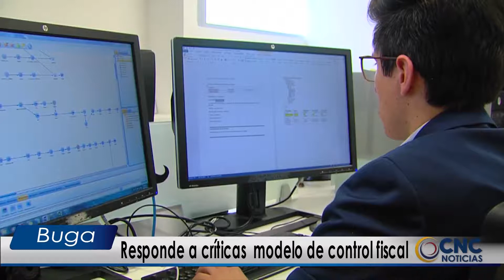Contraloría responde a critiscas sobre el nuevo modelo de control fiscal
El Contralor General Carlos Felipe Córdoba, se pronunció sobre las críticas que ha recibido el proyecto de acto legislativo que reforma el control fiscal. Para el funcionario encargado del ente fiscalizador, “hay intereses de algunos sectores que no quieren ser vigilados”.

“Estos columnistas están confundiendo guayos para jugadores con jugadores paraguayos. Que significa eso, que el control previo nunca será igual al control preventivo, no queremos coadministrar, ni un control vinculante en materia preventiva”, resaltó Córdoba.

Por su parte, el auditor general Carlos Rodríguez defendió el proyecto criticando el esquema actual de control que tiene el país.

“Con el esquema que tenemos actualmente, es imposible que se puedan mostrar resultados efectivos. Tanto por el actual contralor, como los anteriores o los contralores territoriales”, destacó.

Al término de la rueda de prensa, el jefe del órgano de control invitó a informarse más sobre el proyecto y sus alcances.

Fuente: Agencia Aliada Noticias RPTV